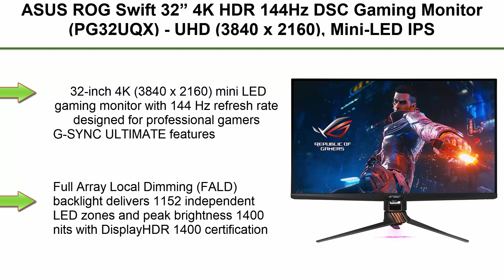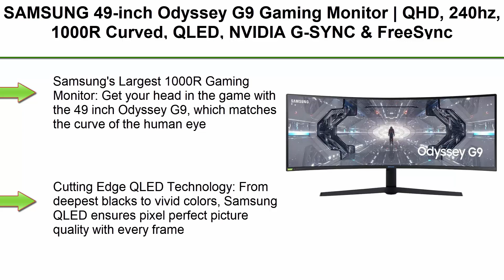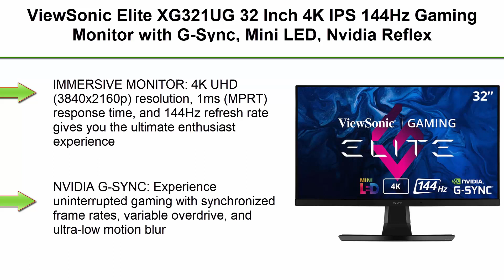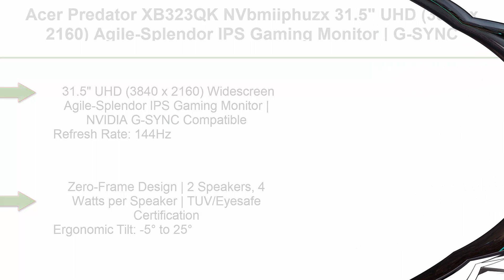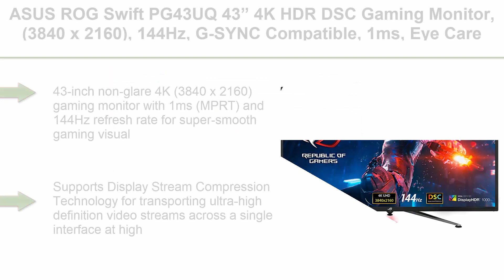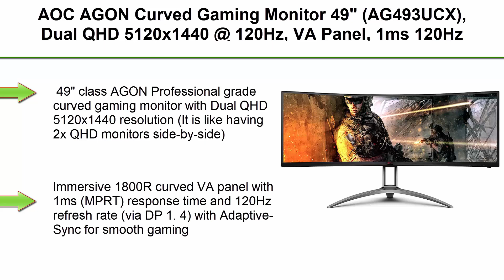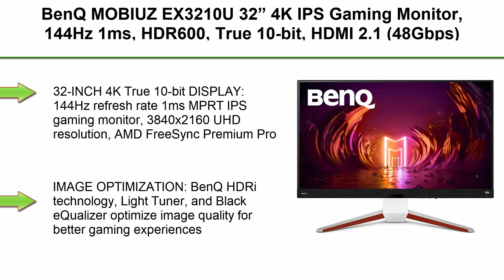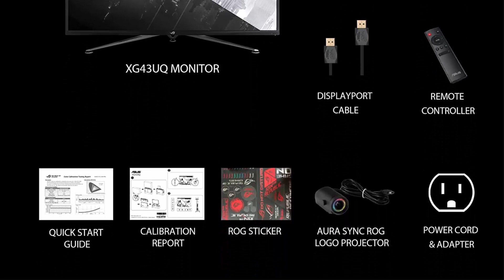10 Best Gaming Monitor Of 2022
10 Best Gaming Monitor;
Top 1:ASUS ROG Swift 32” 4K HDR 144Hz DSC Gaming Monitor

Top 2:SAMSUNG 49-inch Odyssey G9 Gaming Monitor | QHD, 240hz, 1000R Curved, QLED, NVIDIA G-SYNC and FreeSync | LC49G95TSSNXZA Model

Top 3:ViewSonic Elite XG321UG 32 Inch 4K IPS 144Hz Gaming Monitor with G-Sync, Mini LED, Nvidia Reflex, HDR1400, Advanced Ergonomics, HDMI and DP for Esports

Top 4:LG 38GL950G-B 38 Inch UltraGear Nano IPS 1ms Curved Gaming Monitor with 144HZ Refresh Rate and NVIDIA G-SYNC, Black

Top 5:Acer Predator XB323QK NVbmiiphuzx 31.5" UHD (3840 x 2160) Agile-Splendor IPS Gaming Monitor | G-SYNC Compatible | Up to 0.5ms | 144Hz | DCI-P3 90% | 1-USB Type-C, 1-Display Port 1.4 and 2-HDMI 2.1 Ports

Top 6:ASUS ROG Swift PG43UQ 43” 4K HDR DSC Gaming Monitor, (3840 x 2160), 144Hz, G-SYNC Compatible, 1ms, Eye Care, DisplayHDR 1000, DisplayPort HDMI USB, Aura Sync

Top 7:SAMSUNG 49-Inch CHG90 144Hz Curved Gaming Monitor (LC49HG90DMNXZA) – Super Ultrawide Screen QLED Computer Monitor, 3840 x 1080p Resolution, 1ms Response, FreeSync 2 with HDR,Black

Top 8:AOC AGON Curved Gaming Monitor 49" (AG493UCX), Dual QHD 5120x1440 @ 120Hz, VA Panel, 1ms 120Hz Adaptive-Sync, 121% sRGB, Height Adjustable, 4-Yr Zero Dead Pixels Manufacturer Guarantee

Top 9:BenQ MOBIUZ EX3210U 32” 4K IPS Gaming Monitor, 144Hz 1ms, HDR600, True 10-bit, HDMI 2.1 (48Gbps), 98% P3, 99% Adobe RGB, FreeSync Premium Pro, Eye-Care, Microphone, Built-in Speaker, Remote Control

Top 10:ASUS ROG Strix 43” 4K HDR DSC Gaming Monitor (XG43UQ) - UHD (3840 x 2160), 144Hz, 1ms, HDMI 2.1, Extreme Low Motion Blur Sync, FreeSync™ Premium Pro, DisplayHDR1000, DCI-P3 90%, DisplayPort, USB

Portions of footage present in this video are certainly not original content manufactured by Top Rated . Portions of stock footage of merchandise were gathered from multiple sources including, manufactures, fellow creators, and various other sources. "All claims, guarantees, and product specifications are given by the manufacturer or vendor.Top Rated can not be held responsible for those claims, guarantees, or specifications".

Top Rated is a participant in the Amazon Services LLC Associates Program, an affiliate advertising program designed to provide a means for sites to earn advertising fees by advertising and linking to Amazon.com. As an Amazon Associate, I earn from qualifying purchases.